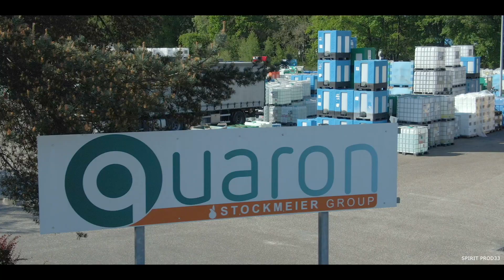Vidéo aérienne de l'usine Stockmeier France de Cestas dans le département de la Gironde (33)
Images aériennes de SpiritProd33 (télépilote HosiHo Drone Network) du site Stockmeier France de Cestas (anciennement Quaron) dans le département de la Gironde (33), usine chimique classée SEVESO.
Montage de la vidéo réalisée par FlyUp Drone⎜Bretagne (télépilote Hosiho Drone Network).
Stockmeier France est un des leaders européens de la distribution et de la formulation de produits chimiques destinés à la plupart des secteurs industriels.